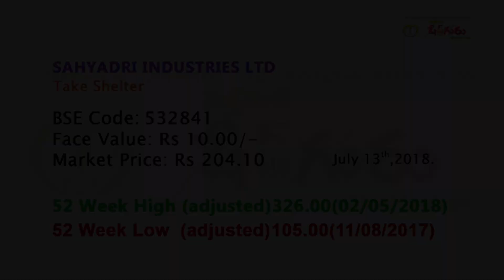Sahyadri Industries Ltd | Take Shelter | Investing | Finance | Share Market | Share Guru Weekly